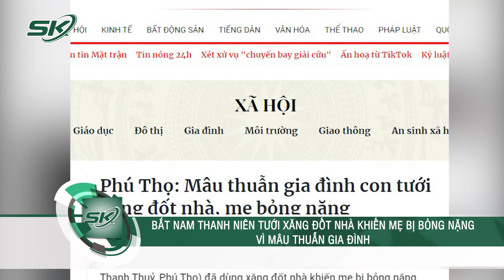Không Xin Được Tiền Tiêu, Nam Thanh Niên Tưới Xăng Đốt Nhà Khiến Mẹ Bỏng Nặng | SKĐS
SKĐS | Ngày 3/8, lãnh đạo UBND xã Đồng Trung (huyện Thanh Thủy, tỉnh Phú Thọ) cho biết, trên địa bàn vừa xảy ra 1 vụ cháy khiến 1 người phụ nữ bị thương nặng. Điều đặc biệt là đối tượng gây ra sự việc với nạn nhân có quan hệ mẹ con. Nguyên nhân ban đầu được xác định là do mâu thuẫn gia đình.

Mời quý vị và các bạn xem thêm: Kinh Hoàng Hiện Trường Vụ Chồng Cũ Gây Thương Tích Cho Vợ Và Con Trai